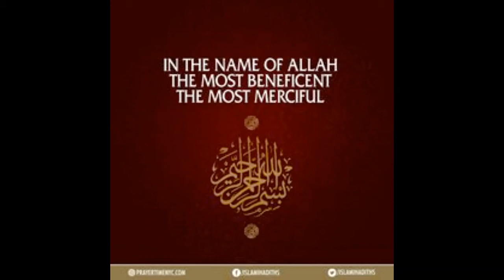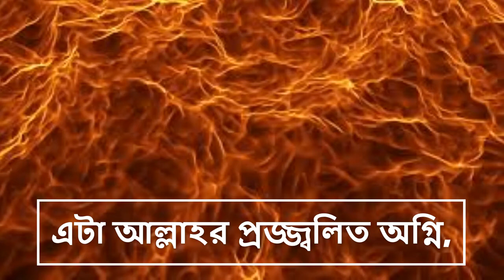সূরা হূমাযাহ || Surah Al Humazah with bangla translation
Surah Humazah : Sūrat al-Humazah (Arabic: سورة الهمزة, "The Traducer, The Gossipmonger") is the 104th sura of the Qur'an, with 9 ayat. The Surah takes its name from the word humazah occurring in the first verse. The Main statement in this Surah [Humazah] is the Consequences of man in loss. It condemns those who slander others, whether by speech or action, and imagine that their own wealth will keep them immune from death, and describes the doom of Hell which awaits them.

*আমাদের Muslim Academy এর বিভিন্ন সাইটে ভিজিট করুনঃ